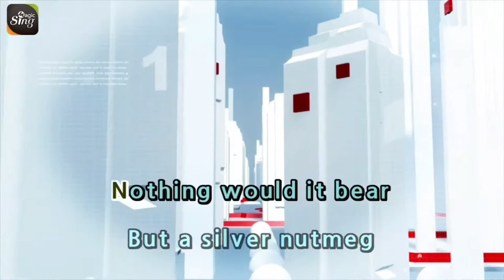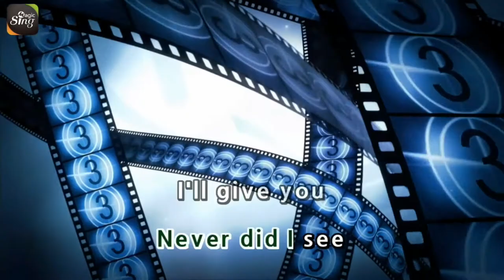[MAGICSING Karaoke] CHILDREN SONG_I HAD A LITTLE NUT TREE karaoke | pop